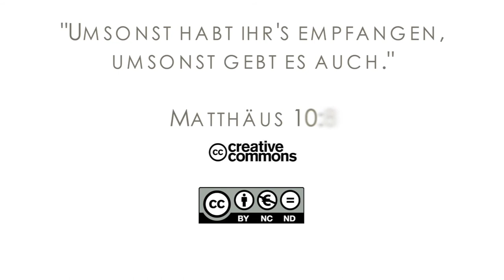16Q01 / 08-01 Rebellion and Redemption